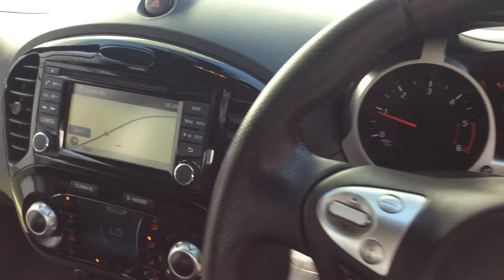2016 16 REG NISSAN JUKE N-CONNECTA DCI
A Tour Of Our 2016 16 Reg Nissan Juke N-Connecta DCi We Currently Have For Sale, For More Information On This Or Our Many Other Vehicles Available Please Visit Our